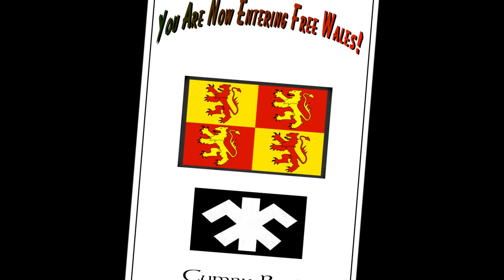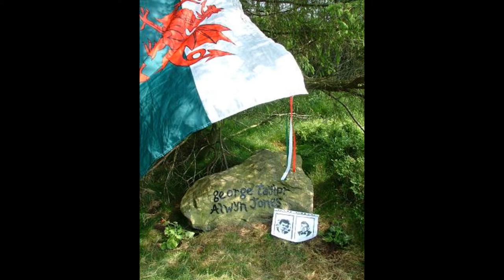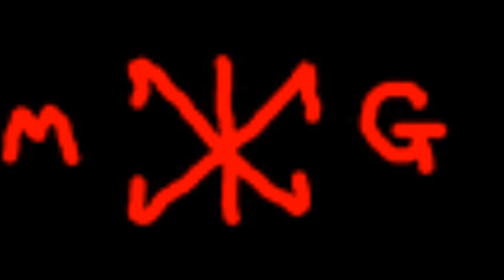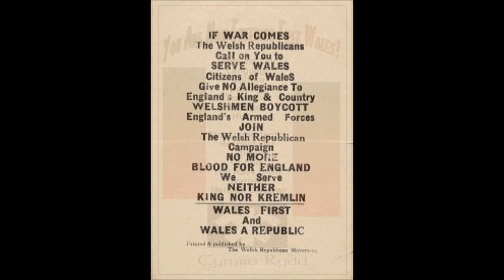Free Wales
This video is humbly dedicated to the men and women of Mudiad Amddiffyn Cymru-M.A.C. (The Movement for the Defence of Wales), The Free Wales Army-The F.W.A.- (Byddin Rhyddid Cymru), and Meibion Glyndŵr-M.G.-(The Sons of Glyndŵr) and to Resistance Fighters everywhere.